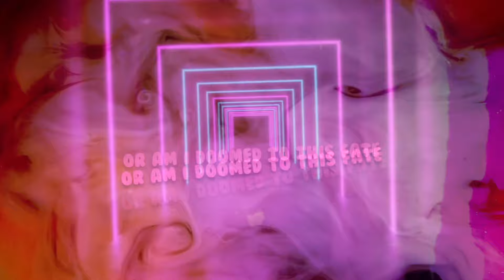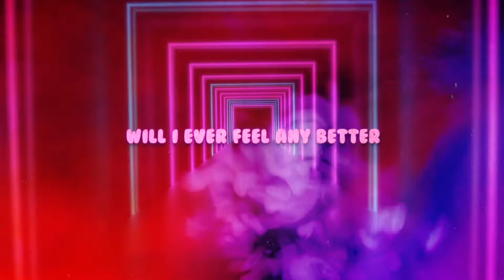ColorMeKrazy! - Crying in The Club (Official Lyric Video)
The official Lyric Video for Crying In The Club by ColorMeKrazy!

ColorMeKrazy! Is a DIY emo / pop punk / hyper pop band ( hyper-rock ) from Raleigh, North Carolina.

Video by: tuebok on fiverr

ColorMeKrazy! is:
Thomas Detrick
Mia Brunal
Drew Hutchins
Zach Gehr

Lyrics
CHORUS:
Now I’m crying in the club
Cause my anxiety is ruining my favorite song
Will I ever feel any better
Or am I doomed to this fate
Overthinking
Overdrinking
Just to carry the weight
Of this curse

VERSE:
Dance at night
Party lights shinin bright
Over figures of sorrow not a hope in sight

Anyone feel like this
In a moment filled with bliss

Fade away reality starts to blend
Take it in have fun with my friends
Wish this lifestyle wasn’t so seductive
Kill this tendency to be self destructive

CHORUS2:
Overthinking
Overdrinking
Just to feel the same
As you